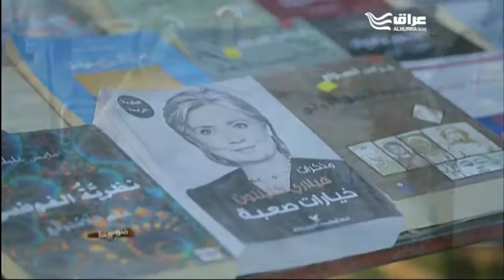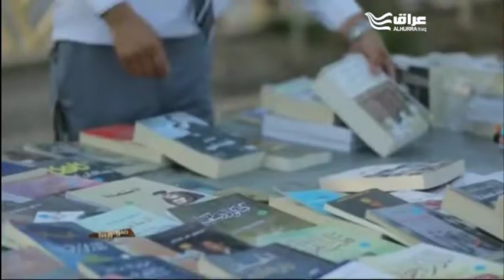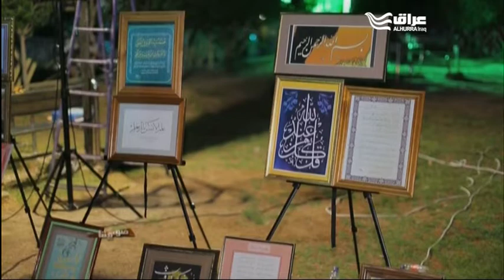السماوة تقرأ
مهرجان بالجهود الذاتية للقراءة وتوزيع خمسة آلاف كتاب مجاني. يشرف عليه شباب سماويون في مقتبل العمر من أجل تنشيط القراءة في مدينتهم وتغيير الصورة النمطية عن المدينة